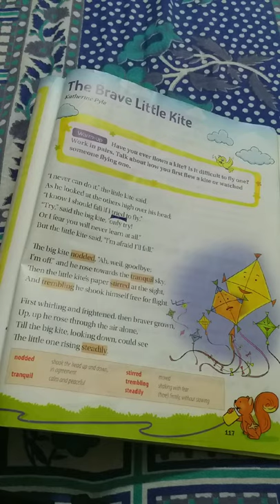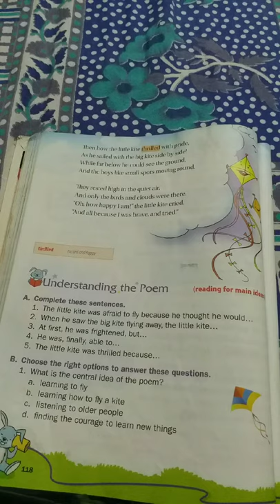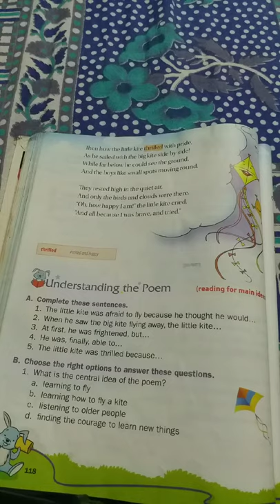The Brave Little Kite by Katherine Pyle